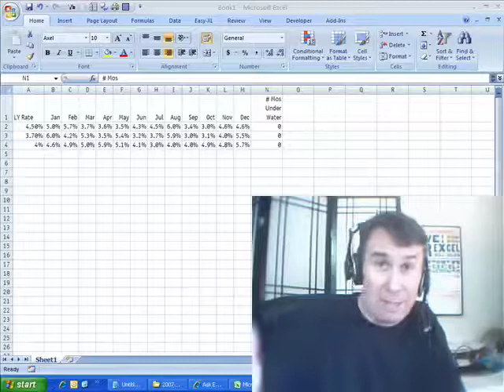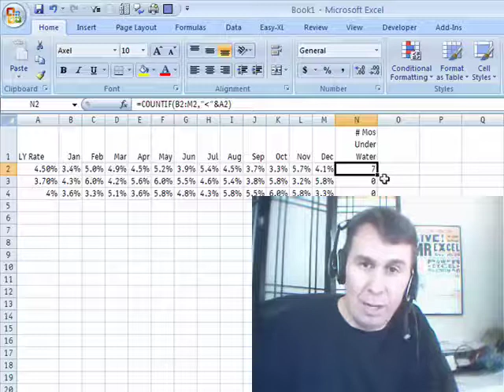Excel - How to Use COUNTIF in Excel for Variable Upper Limit - Episode 1175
Microsoft Excel Tutorial: Countif all records below a variable range.

Welcome back to the MrExcel netcast! I'm Bill Jelen and I want to thank all of you for your patience as I work on finishing five books about Excel 2010 in the final five weeks. But don't worry, I'm still committed to bringing you valuable content and today's podcast is all about using the COUNTIF function.

This question came in from Trinidad, where I did a seminar a few years ago and may be going back in June. So if you're looking for a great place to attend an Excel seminar, consider Trinidad! Now, onto the question at hand. Someone was trying to use COUNTIF to sort a variable range, but their formula wasn't quite working. They were using COUNTIF and trying to look at all these cells to see if it's “‹&A2”.

But here's the thing, they were so close! All they needed to do was concatenate two things - the less than sign, which needs to be in quotes, and then the cell reference A2. This way, when Excel evaluates the formula, it takes the number in A2 and combines it with the ‹ sign, making it work perfectly. And as you can see, when we copy the formula down, it works for all the months in column A.

If you're still a bit confused, let's take a look at the Evaluate Formula feature. As you can see, the first thing that happens is A2 gets evaluated, giving us the number 0.45. Then, that number gets combined with the ‹ sign, giving us the criteria range we need for the COUNTIF function. And there you have it! I hope this tip helps you in your Excel journey. Thanks for stopping by and don't forget to tune in for more valuable content from MrExcel!

Table of Contents:
(00:00) Introduction and Sponsorship
(00:12) Question from Trinidad about using COUNTIF
(01:06) Explanation and solution for using COUNTIF with variable range
(01:35) Demonstration of solution using Evaluate Formula
(01:50) Clicking Like really helps the algorithm

This video answers these common search terms:
Concatenation in Excel
COUNTIF formula
Criteria range in COUNTIF
Dueling Excel podcasts
Evaluate Formula feature
Netcast from MrExcel
Sorting variable range
Trinidad Excel seminar
Using  and & in formulas

Use countif for variable value.

A question from Trinidad about using countif. Episode #1175 shows you how.